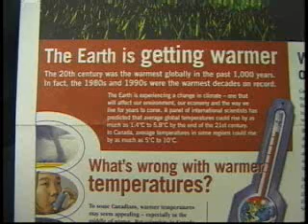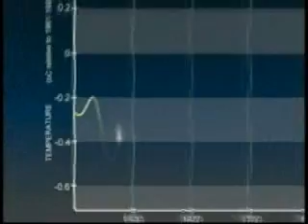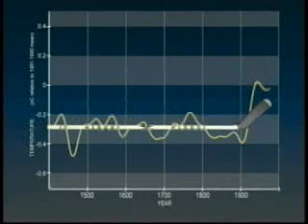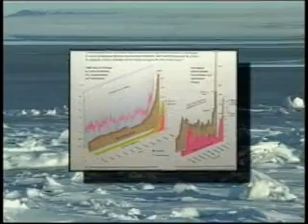Climate Catastrophe Cancelled! (Part 2 of 5)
Climate Catastrophe Cancelled: What You're Not Being Told About the Science of Climate Change"

I have attached links to 5 videos in which climate experts demonstrate that science is quickly diverging away from the hypothesis that the human release of greenhouse gases, specifically carbon dioxide, is having an impact on global climate.

Part 1 - (4:34)

Part 2 - (6:21)

Part 3 - (3:26)

Part 4 - (5:10)

Part 5 - (5:02)

I created a webpage where you can watch all 5 videos back to back.

IPCC assertions about the unprecedented nature of the past century's warming, or the widespread beliefs that we are experiencing an increase in extreme weather, accelerated sea level rise and unusual warming in polar regions are also shown in the video to be wholly without merit.

The idea for the videos was initiated by the Friends of Science Society, a registered not-for-profit group of geologists, environmental scientists and concerned citizens, in an effort to make the science of climate change available and understandable to the general public.

Additional:

"There is absolutely no convincing scientific evidence that human-produced greenhouse gases are driving global climate change", stated climatologist, Dr. Tim Ball. and He added that the Canadian government's plan to designate carbon dioxide as a "toxic" under CEPA is irresponsible and without scientific merit. "Carbon dioxide is a staff of life, plain and simple. It makes up less than 4% of greenhouse gases and it is not a toxic."

SCIENTIFIC ADVISORY BOARD
*Dr. Tim Ball, Retired Professor of Climatology Ph.D, (Doctor of Science), University of London, England.
*Dr. Sallie Baliunas, Research scientist at the Harvard-Smithsonian Center for Astrophysics in Cambridge, Massachusetts
*Dr. Chris de Freitas, Associate Professor of Geography and Environmental Science, University of Auckland
*Dr. Madhav Khandekar, Meteorologist retired B.Sc. in Mathematics and Physics, a M.Sc. in Statistics from India (Pune University) as well as both M.Sc. and Ph.D. degrees in Meteorology from Florida State University
*Dr. Tim Patterson, Professor of Geology and Paleoclimatology, Carleton University

Thanks to Bumpy111